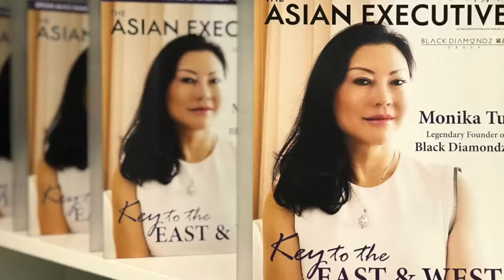West meets East a Masterclass by Monika Tu and Black Diamondz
Black Diamondz and Club Diamondz present West meets East a masterclass on selling to the Chinese and Asian Markets.